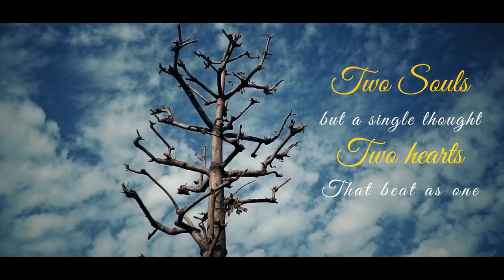Pradeep with Anjana pree shoot by Gagan Photography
Gagan Photography